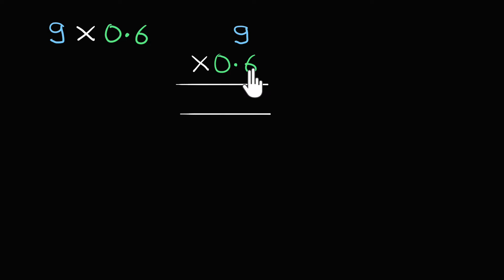दशांशाच्या गुणाकाराची ओळख | SCERT Maharashtra